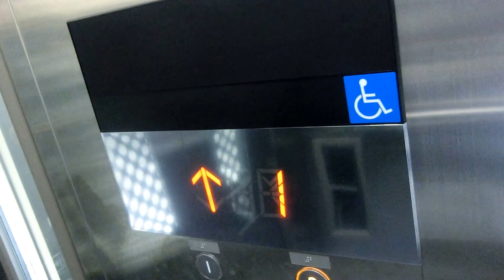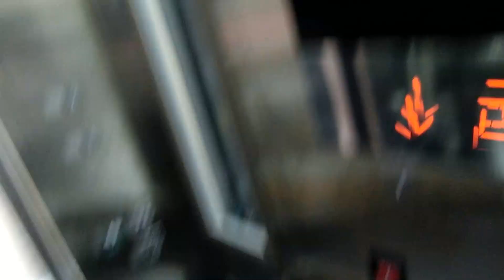下関駅東口ペデストリアンデッキの北西側エレベーター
ペデストリアンデッキのエレベーターは全部で3基ありますが、このエレベーターは後付けでアクシーズで機械室レスタイプのロープ式です。開延長ボタンがあります。2方向ドアですが、インジケーターは液晶ではありません。2012年10月に下関に行った時はまだこのエレベーターは設置されていませんでした。

メーカー：三菱
設置台数：1基
アナウンス：あり
到着チャイム：なし
車椅子操作盤：あり
停止階：1,2
停止可能階：1,2
用途：乗用
定員：11名
積載：750kg
ドア：2枚両開きドア
設置年度：2013年度頃